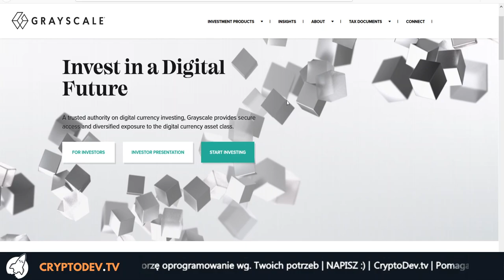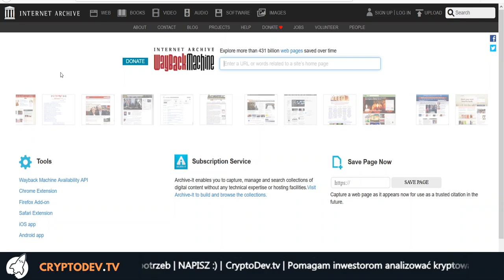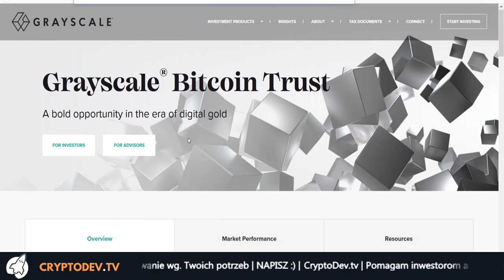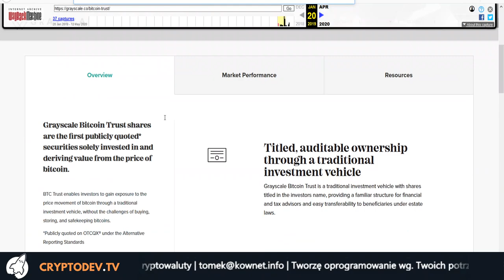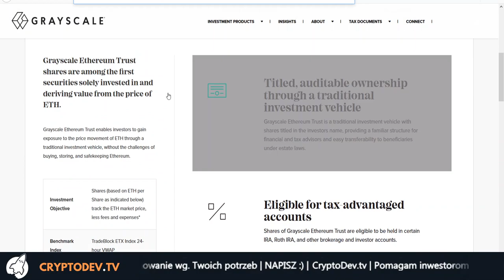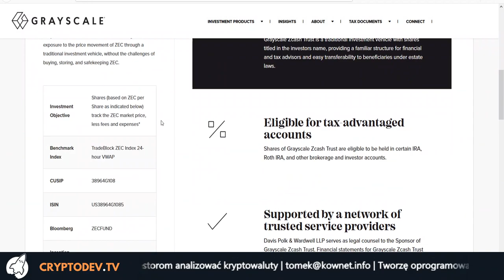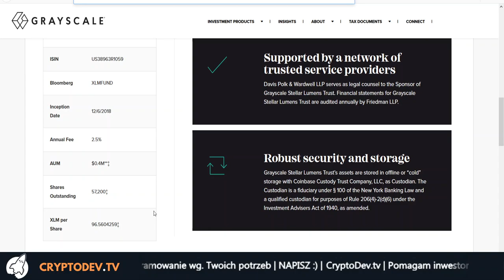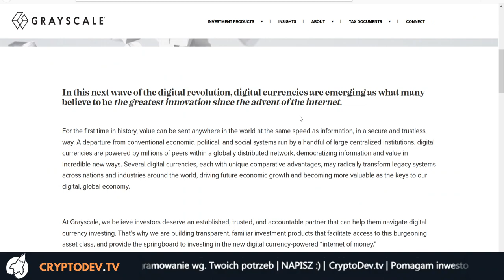🐳Jak zmienia się portfel inwestycyjny wieloryba - GRAYSCALE